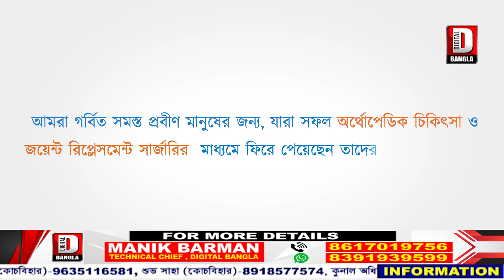দুইদিন ব্যাপি মুন্সিবাড়ি উর্স উৎসবের সূচনা হল